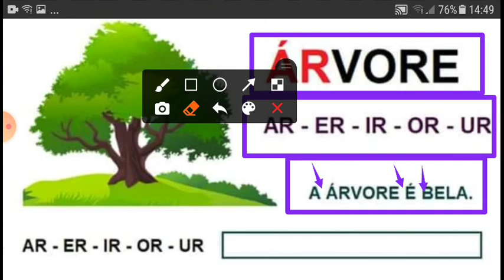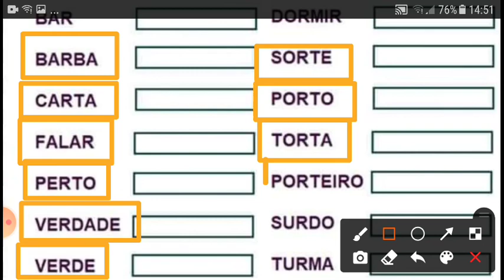alfabetização palavras com ar er ir or ur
alfabetização leitura de palavras,  alfabetização palavras com ar er ir or ur